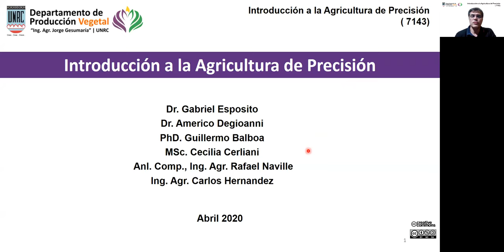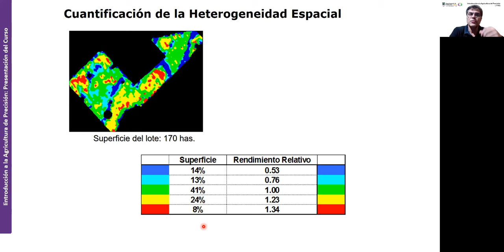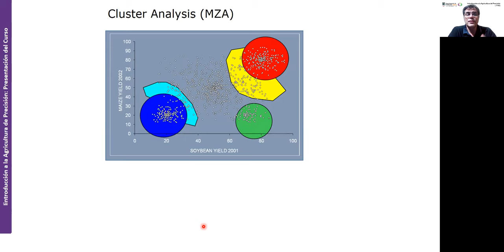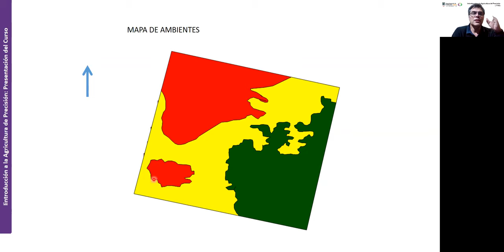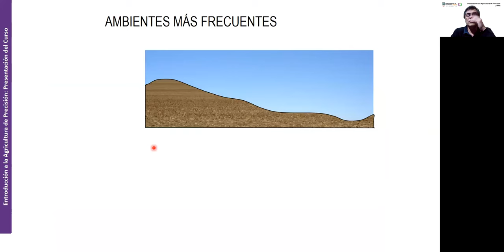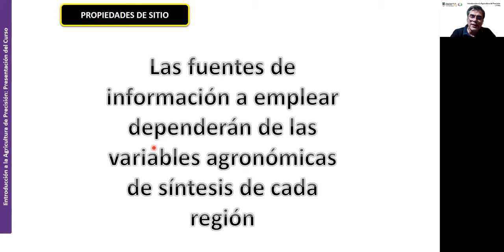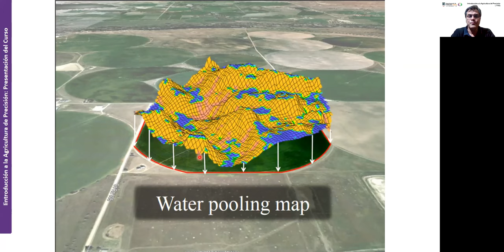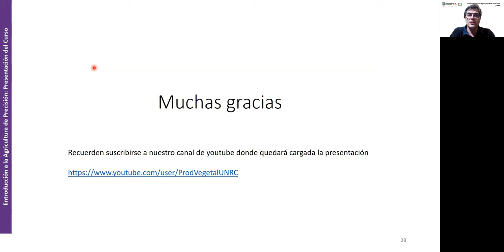IAP Clase 6 Teórico Zonificación I